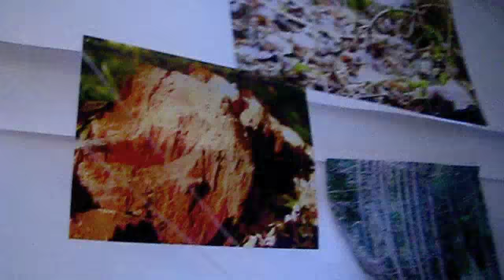forest/claustrophobia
project for interior design describing the impact of the site on me.
i created a 3d model and incorporated the video of that 3d model wth videos shot at the site